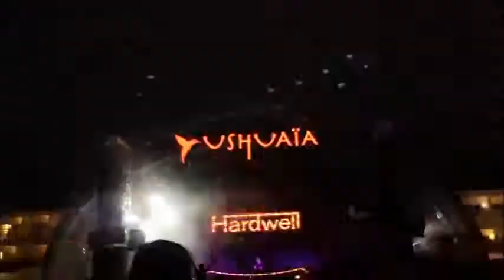Hardwell Ushuaia Ibiza 2015 part2